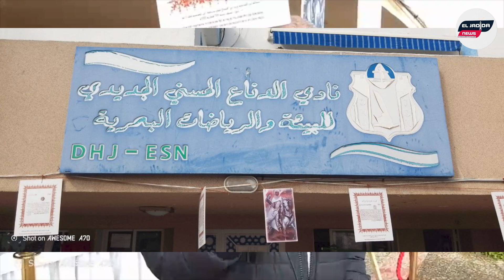صحاب الطير القواسم ومتقاعدو التعليم ضيوف على نادي الدفاع الحسني الجديدي للبيئة والرياضات البحرية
بمناسبة عيد الإستقلال المجيد عاش مقر نادي الدفاع الحسني للبيئة والرياضات البحرية حفلا بهيجا بشراكة مع جمعية الصيد بالصقور بالقواسم وكذا متقاعدي أسرة التعليم .